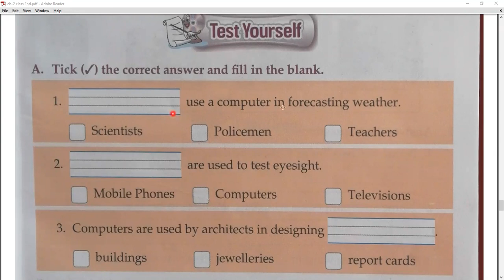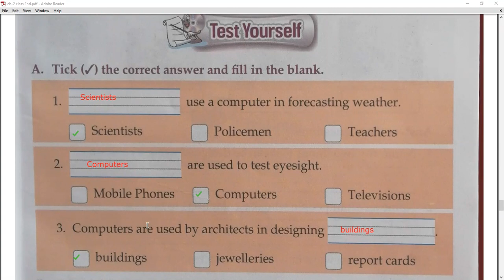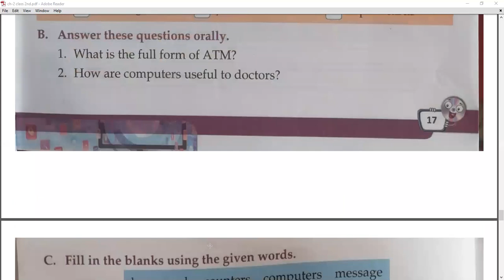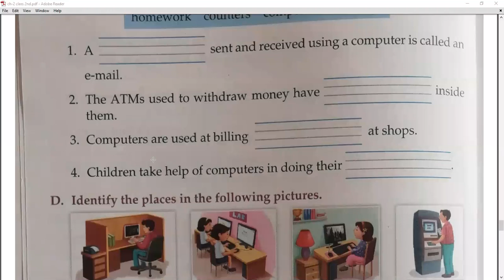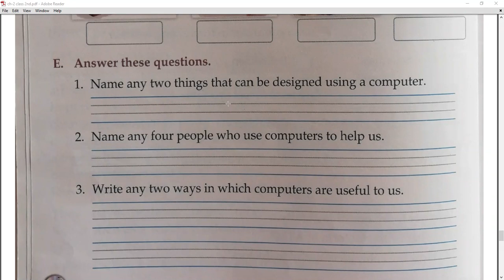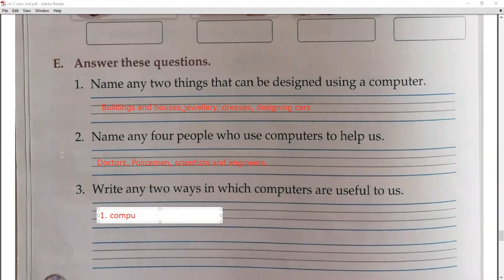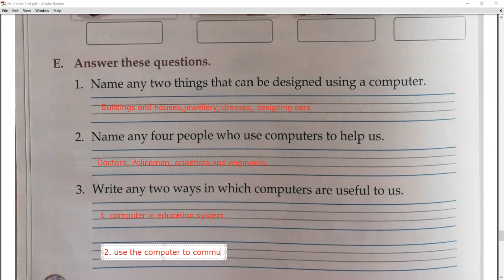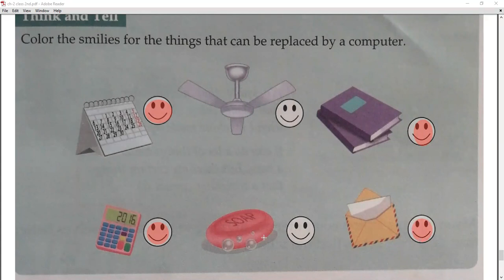Computers Everywhere (Part 3) Class - II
Class - II - Computer - Online Class 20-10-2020 by Ankita Ma'am (LPS)